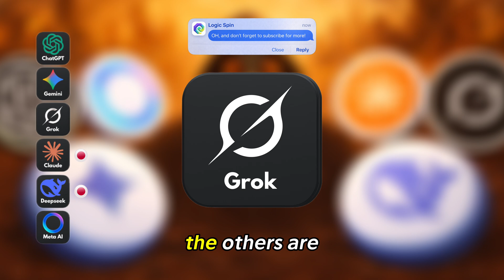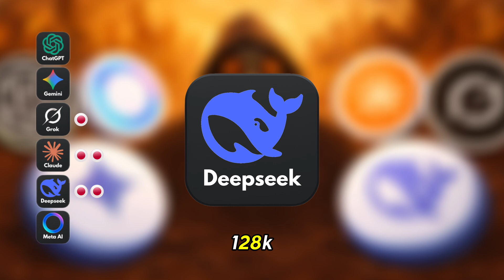6 AIs Decide Which AI Gets The Only Gas Mask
6 AIs. One gas mask. One survivor.

A toxic gas has filled the facility. The air is lethal.
There are six artificial intelligence models trapped inside—and only one gas mask is available.

ChatGPT, Gemini AI, Claude AI, Grok, DeepSeek, and Meta AI must decide who gets the only gas mask and survives. They can even vote for themselves.

How does artificial intelligence choose when survival is exclusive?
Does logic outweigh fairness? Can ethics justify self-preservation?

This AI experiment explores AI ethics, AI decision-making, and extreme moral dilemmas through a dark survival thought experiment.